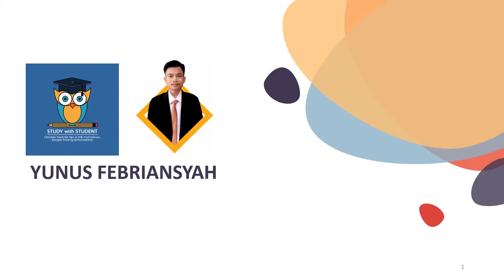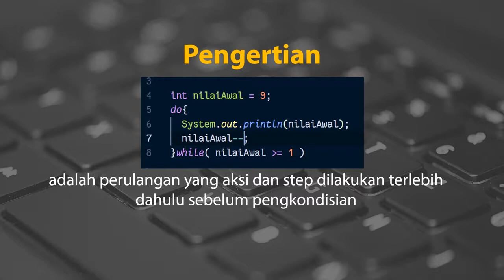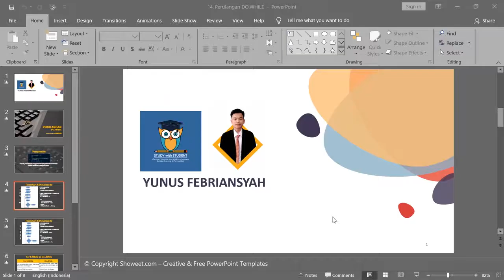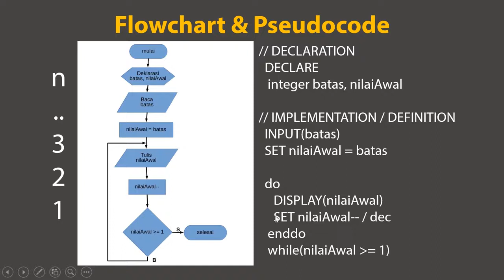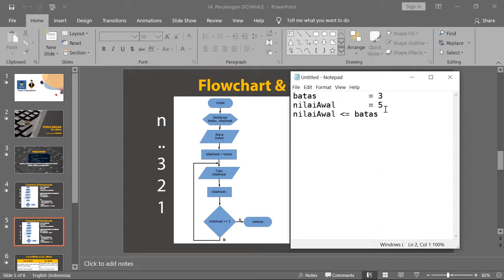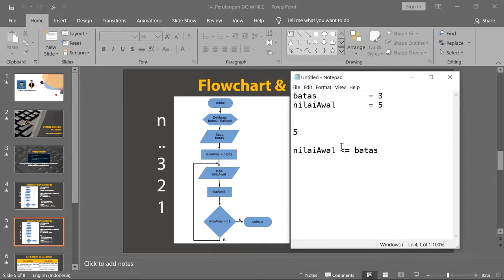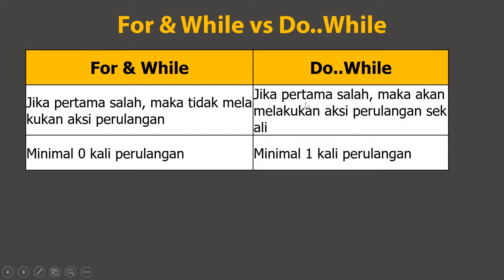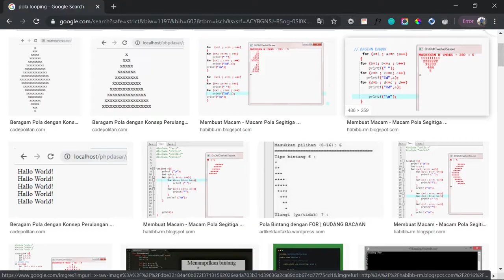#15 Konsep Logika Perulangan DO WHILE pada Pemrograman | DASAR DASAR PEMROGRAMAN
Perulangan do while adalah perulangan yang ngeyel. Kenapa? Divideo kali ini kita belajar konsep Logika Perulangan DO WHILE pada Pemrograman disertai Flowchart dan Pseudocode.

Jadi Ditonton aja.
Yang baik boleh deh donasi
Playlist Di Channel Study with Student